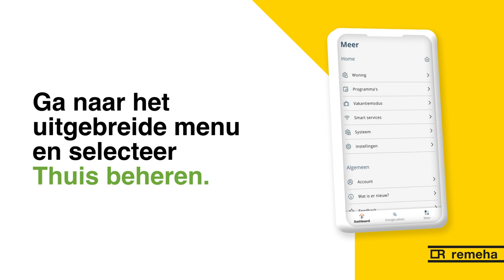Remeha Home App 06 - Meerdere zones aansturen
Remeha Home app. Zo stuur je eenvoudig meerdere zones aan met de Home app.